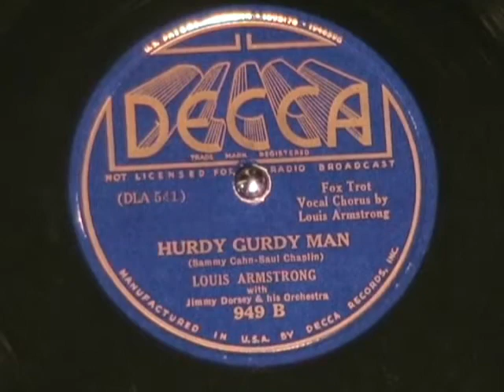HURDY GURDY MAN Louis Armstrong with the Jimmy Dorsey Orch 1936